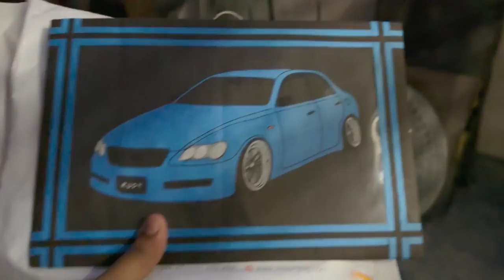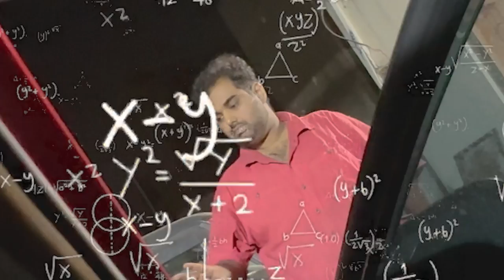Chapter Crown Starts Now.. 😍 FINALLY!